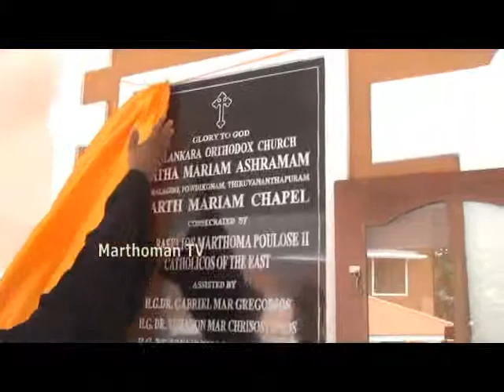Consecration of Martha Mariam Chapel at Matha Mariam Ashramam, Trivandrum. Last Part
Consecration of Martha Mariam Chapel at Matha Mariam Ashramam, Trivandrum